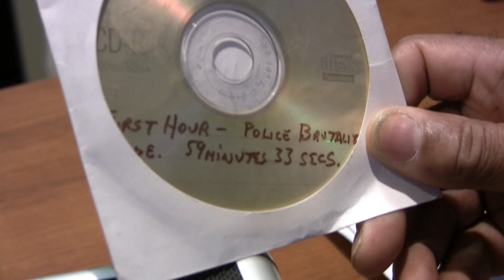Where Is Hope? Police Brutality Documentary Project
A 4 part documentary project on Police Brutality Against People With Disabilities on a National level. Produced by Wabi Sabi Productions Inc, Producer Emmitt Thrower in conjunction with a companion CD Mix tape project (Broken Bodies -Completed) Produced by Krip Hop Nation , Founder Leroy Moore and DJ Quad of Fifth Battalion in California. Part #1 of project is a DVD documentary of 2 personal stories of 2 Victims killed and the  remaining victims scarred for life by these tragic events and Police Brutality. Plus a Music Video of a song PoePoes from the CD Mix Tape project.